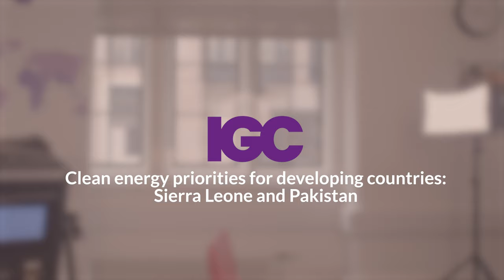Clean energy priorities in developing countries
What are some of the challenges developing countries face in ensuring access to clean energy?

With examples from Sierra Leone and Pakistan, Yakama Jones (Ministry of Finance, Sierra Leone), Hina Shaikh (Country Economist, IGC Pakistan), and Niccolò Meriggi (Country Economist, IGC Sierra Leone) examine where policymakers in developing countries can be focusing their attention when it comes to ensuring CleanEnergy access for all.

This video was recorded during LSEEnvironmentWeek.